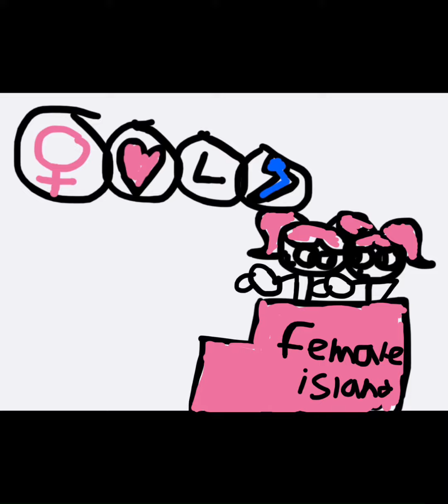Female island trios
Zapazoo: futuristic time love
leadbot: female futuristic time
clockbell: female time love
Clappy: futuristic female love
Feano: futuristic love female time